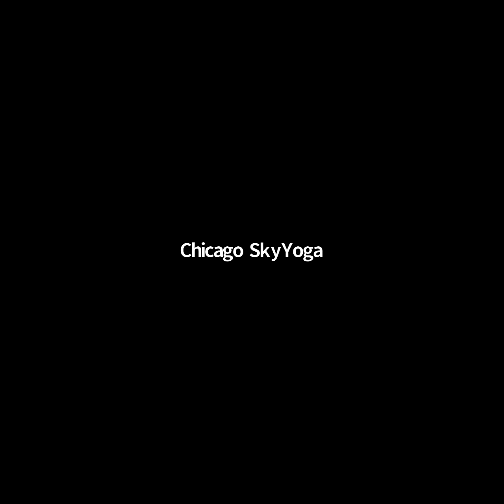அறுகுண சீரமைப்பு சினம் --பேராசிரியை-கோதை கோவிந்தராஜன் அம்மா, மற்றும் அன்பர்களின் பகிர்வு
வாழ்க வையகம்! வாழ்க வையகம்! வாழ்க வளமுடன்!
 பஞ்சேந்திரியங்கள் -பேராசிரியை-கோதை கோவிந்தராஜன் அம்மா,மற்றும் அன்பர்களின்  பகிர்வு
சிகாகோ மனவளக்கலை மன்றம்.